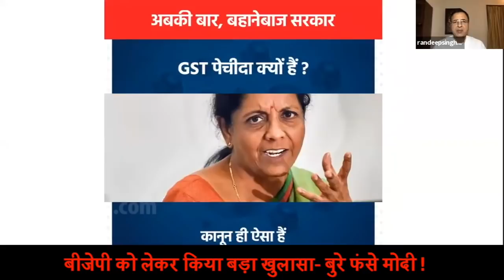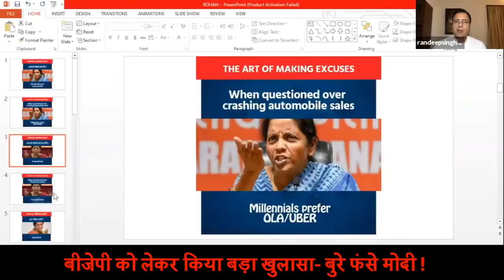बीजेपी को लेकर किया बड़ा खुलासा बुरे फंसे मोदी ! Randeep Singh Surjewala at Congress HQ